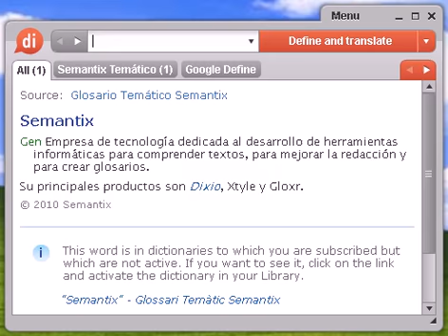Definición de nutrólogo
nutrólogo, diccionario, define, definir, significado, español, castellano, Dixio